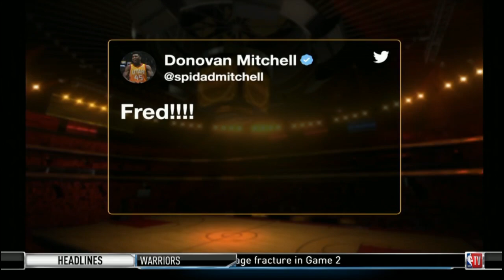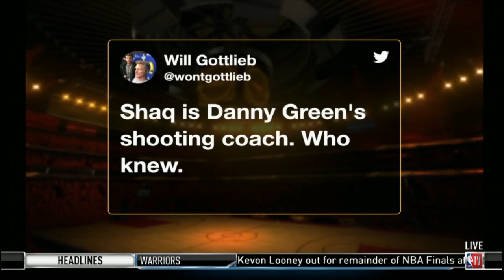Shaq & Kenny Smith [foreseeable SHOCK] No Durant and Klay , Warriors loss Raptors 109-123 in Game 3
Shaq & Kenny Smith [foreseeable SHOCK] No Durant and Thompson, Warriors loss Raptors 109-123 in Game 3